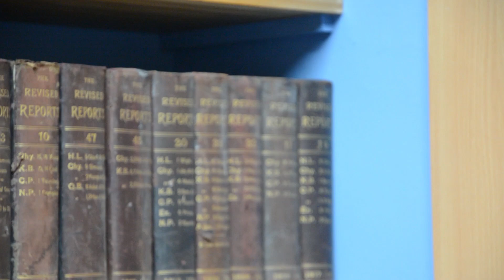Advice with Barrister Abdus Shahid Part 04